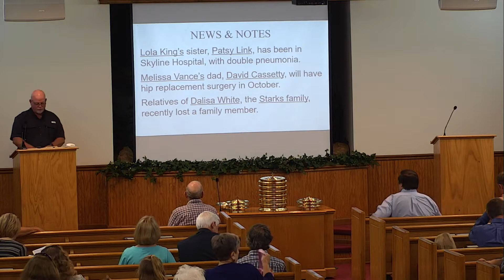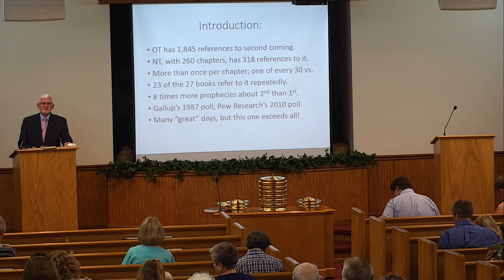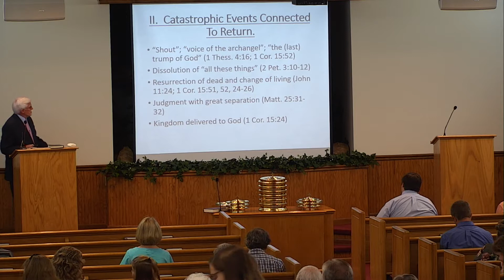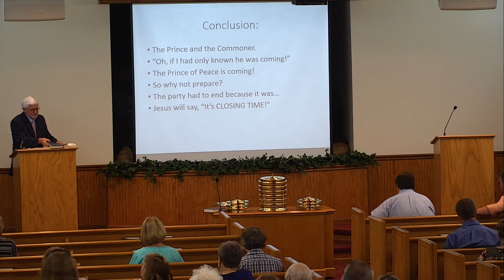9-8-19 Morning Worship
Sermon: When Jesus Comes (John 14:3)
Speaker: Edward Anderson